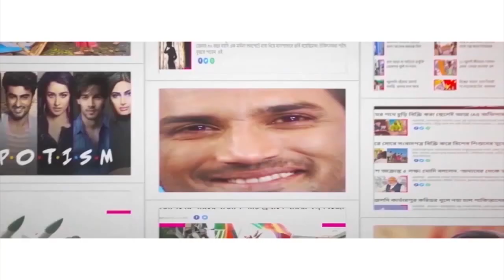অর্পিতা-শাহিদ-হৈমন্তী! নিয়োগ দুর্নীতিতে ফের গ্ল্যামার যোগ! ‘Glamour’ link in job scam again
During SSC scam probe, Arpita Mukherjee’s name had cropped up, who is a close aide of Partha Chatterjee. Crores of money was recovered from her flat. Arpita was an actor by profession and currently she is lodged in jail. Eight months after Arpita’s arrest, another actor’s name got involved in the recruitment scam.

After ‘Kalighater Kaku’, now the next name which has cropped up in the recruitment scam is ‘mysterious woman’ Haimanti Ganguly. Arrested TMC youth leader Kuntal Ghosh brought up Haimanti Ganguly’s name. This sparked a massive controversy already. Who is Haimanti Ganguly? According to the CBI, Haimanti is Gopal Dalapati’s live-in partner but for the past 3 years she has been living separately in Tollygunge. She is a model by profession. Gopal Dalapati abandoned his wife to start a relationship with Haimanti Ganguly. Watch Aaj Bikel news to know in details.